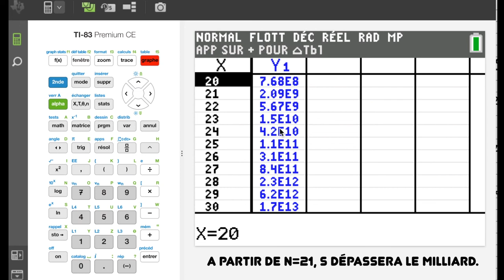1ère - Exponentielle et suite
Dans cet exercice, on exploite le lien fort entre les suites et l'exponentielle